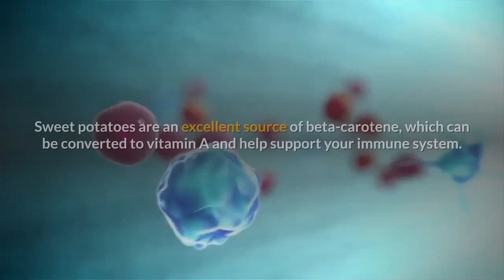Surprising Health Benefits of Sweet Potatoes | Healthy living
Rich in fiber, vitamins and minerals, find out why these starchy, sweet root vegetables are so good for you .